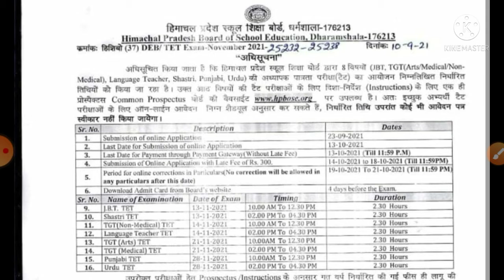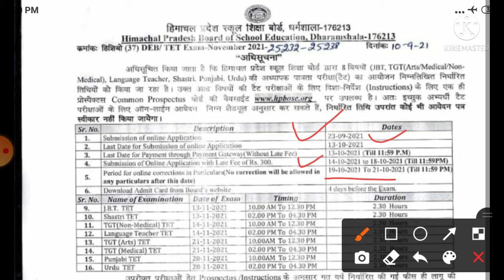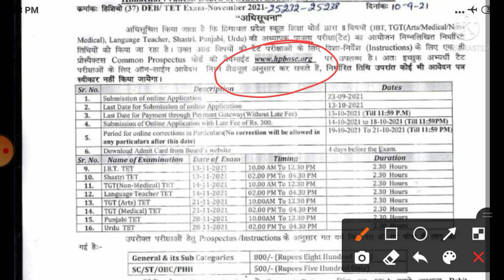HP TET NOTIFICATION || Online form start from 23 September